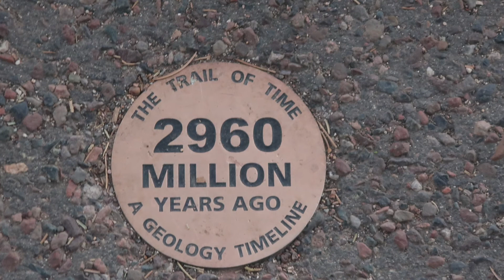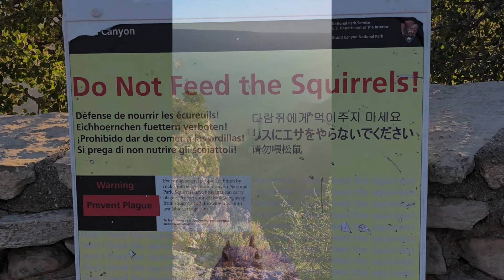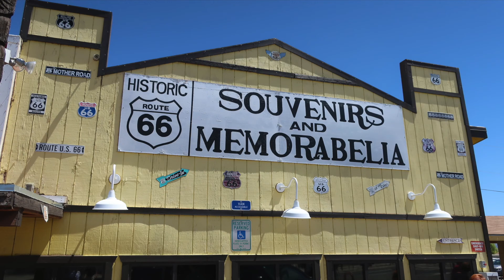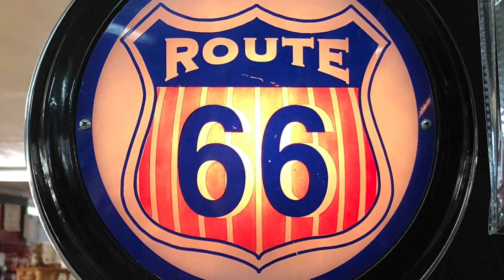NP Day 15